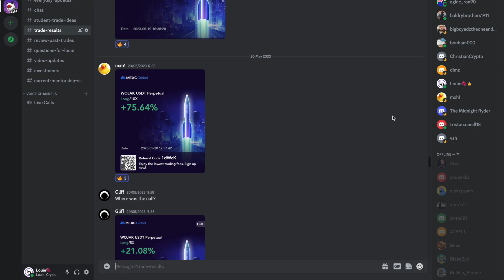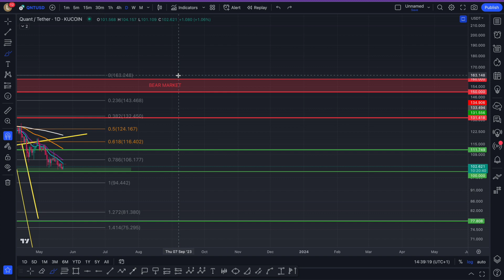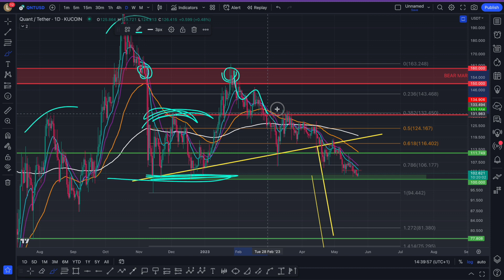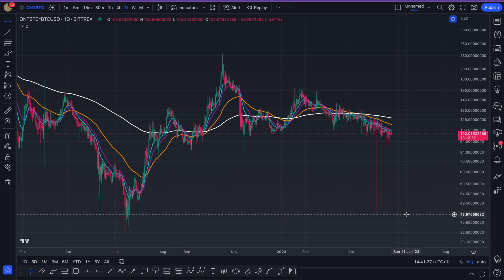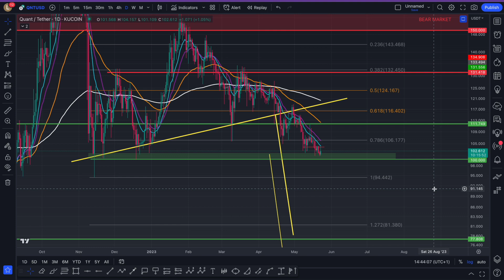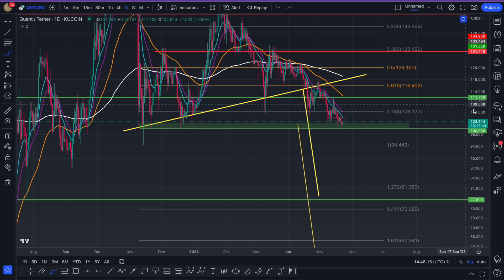IS QUANT ACCUMULATING ABOVE $100? QNT PRICE PREDICTION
QNT Secret Chart: BITTREX:QNTBTC*BITSTAMP:BTCUSD